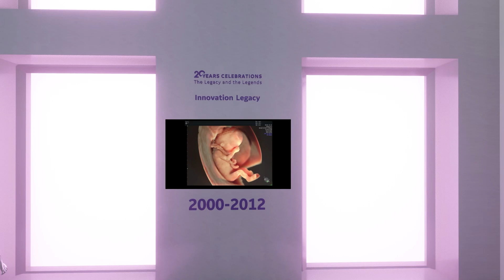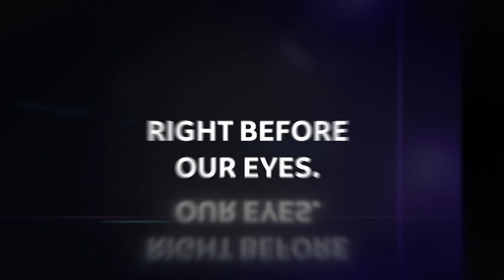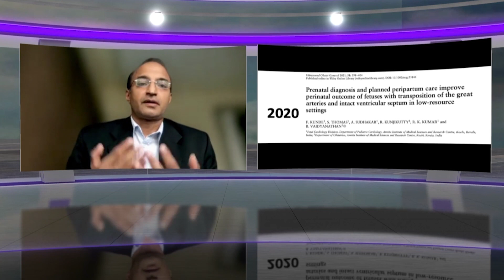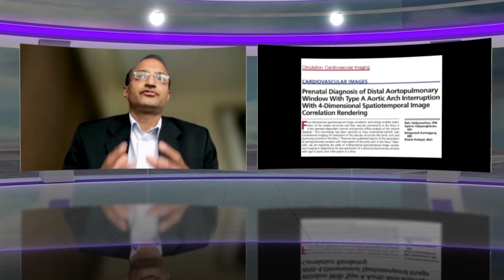Voice of Voluson™ | Dr. Balu Vaidyanathan - Evolution of Fetal Echo Part 1 | Episode 2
Fetal Heart Echo is undoubtedly, one of the most complex diagnosis. In episode 2, Dr. Balu Vaidyanthan talks about his quest of achieving excellence in fetal echo, trainings undertaken and conducted by him; and how Voluson™ technology enabled him to provide hope to patients and babies born with fetal heart defect.